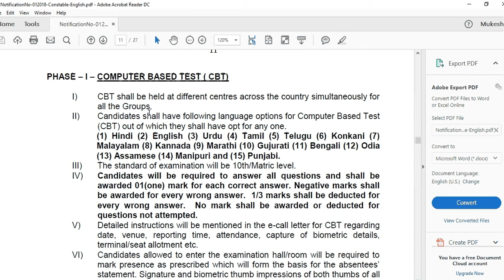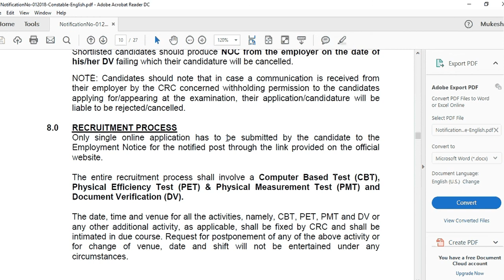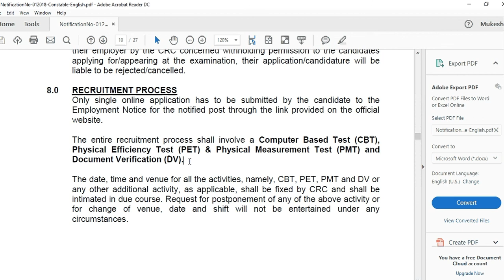Railway PRF & SI Requirement: पहले क्या होगा Written या Physical ?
RAILWAY RPF FIRST CBT EXAM OR PHYSICAL TEST RUNNING // Railway RPF में पहले क्या होगा Written या Physical ? After Railway Recruitment Group D & ALP Technician 2018